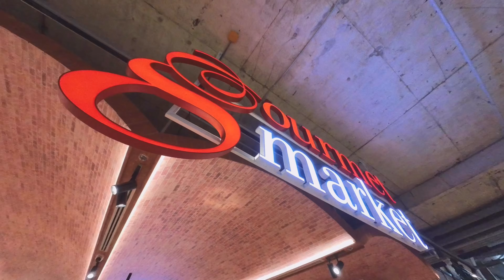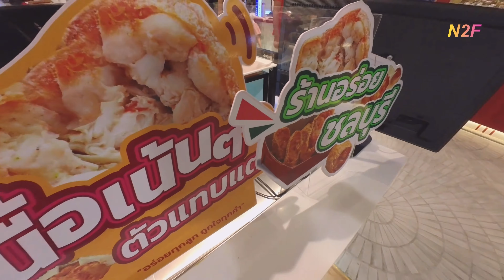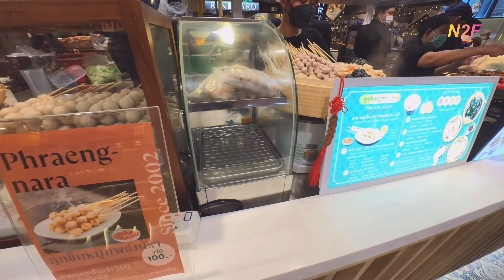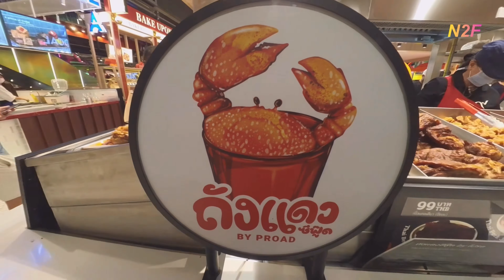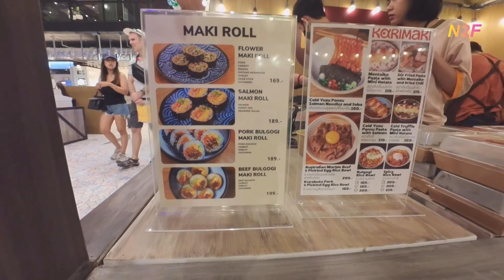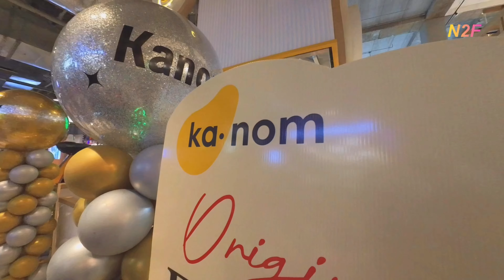EMSPHERE EP2 EM MARKET เอ็มสเฟียร์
เอ็มสเฟียร์ ตอนที่ 2
ถนนสุขุมวิท คลองเตย
      เอ็ม มาร์เกต ชั้น G และ GM
      เปิดบริการวันแรก 1 ธันวาคม 2566
      เวลาทำการ 10:00 น.-22:00 น.

EMSPHERE  EP2
Sukhumvit Road, Khlong Toei
Bangkok, Thailand
      EM Market at G and GM floors
      Opening day: December 01, 2023